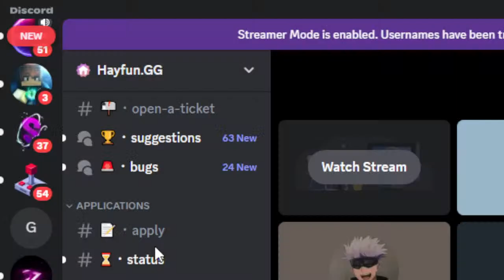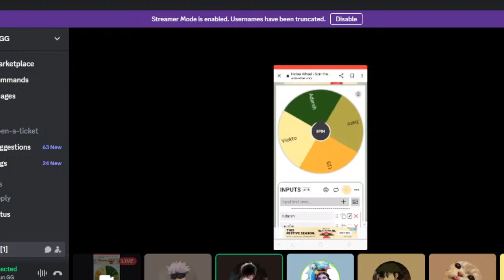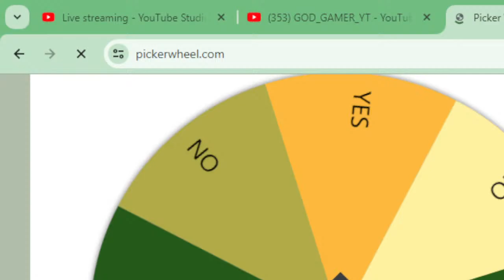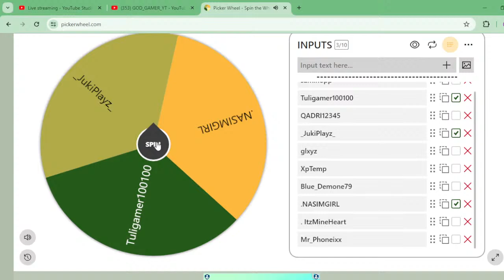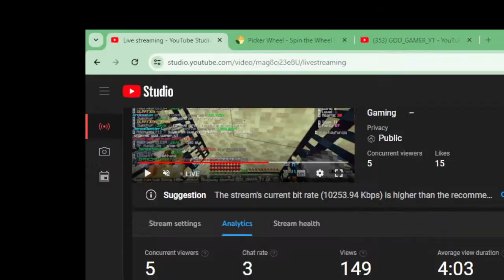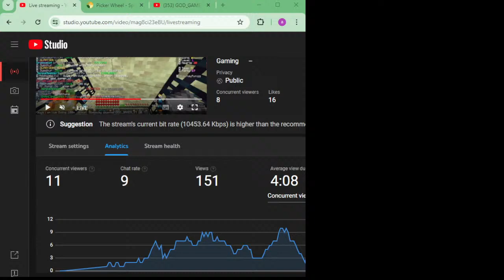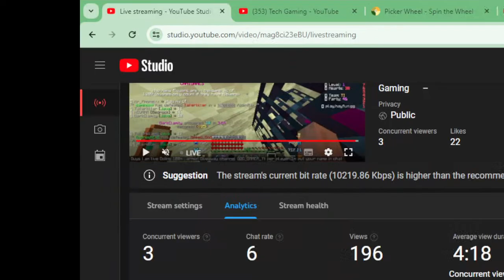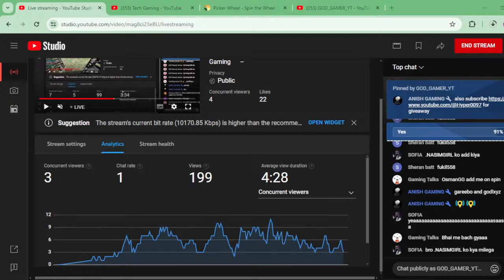Doing 100m , Armor or Kit Giveaway II In HayFun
ip = play.hayfun.gg
pe = port:19132